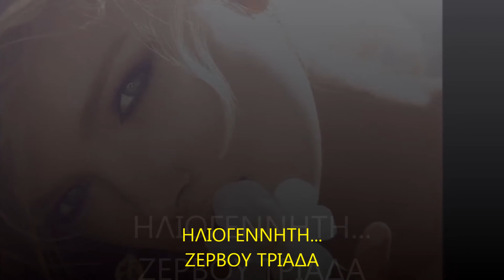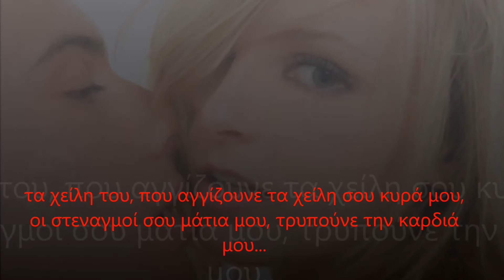ΗΛΙΟΓΕΝΝΗΤΗ !!!ΖΕΡΒΟΥ ΤΡΙΑΔΑ...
ΗΛΙΟΓΕΝΝΗΤΗ...
ΖΕΡΒΟΥ ΤΡΙΑΔΑ

Ηλιογέννητη,ηλιοστάλακτη,κόρη παραδεισένια,
λάμψη των άστρων της αυγής,ακτίδα φεγγαρένια.

Που πας κορίτσι του φωτός,χαράματα πριν φέξει,
πριν βγει ο ήλιος να σε δει,μαζί σου για να παιξει;

Ποια έγνοια τα χειλάκια σου, τα γλυκοκερασένια,
τα'κλεισε και τα σφράγισε,κόρη μου χρυσαφένια;

Παίρνεις το δρόμο που αγαπά,που λαχταρά η καρδιά σου,
στης χαραυγής το ρόδισμα, κρύβεις τα μυστικά σου...

Ο νιος που σκλάβωσε το νου,κάθεται και προσμένει,
κρυμμένος στα σκοτάδια του, εσένα περιμένει..

Μόλις σε δει, θα βγει στο φως,τα χέρια του θ'ανοίξει,
και μέσα στην αγκάλη του, σφιχτά θα σε τυλίξει.

Κυρίαρχος στη σκέψη σου,σαν πειρατής μου μοιάζει,
κουρσάρος και κατακτητής!!Κόρη, φωτιά σου βάζει...

Ανοίγουνε τα χείλη σου,τα μάτια σου γελούνε,
μόλις την λέξη σ'αγαπώ, ακούσεις να σου πούνε,

τα χείλη του, που αγγίζουνε τα χείλη σου κυρά μου,
οι στεναγμοί σου μάτια μου, τρυπούνε την καρδιά μου...

Για μένα, ακριβοθώρητη,άπιαστο είσαι πλάσμα,
άλλος το χαίρεται θωρώ τσ'αγάπης σου το θαύμα...